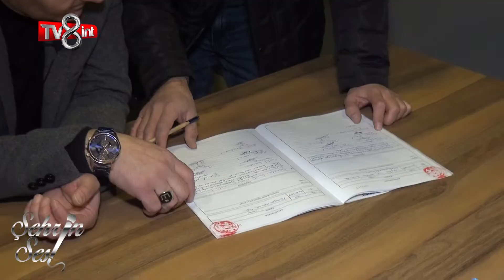BAKLAKÖYÜ YARDIMLAŞMA VE DAYANIŞMA DERNEĞİ-TV8 INT ŞEHRİN SESİ